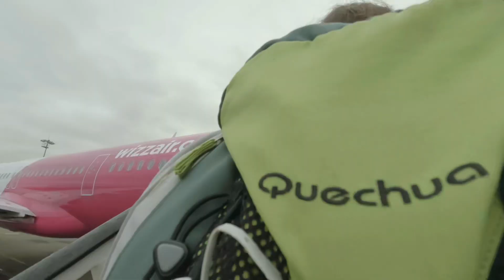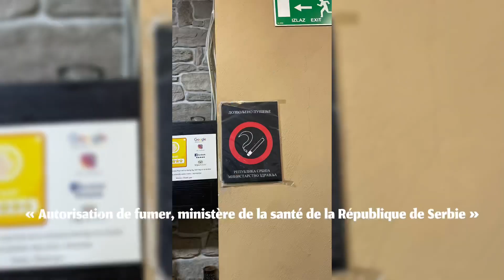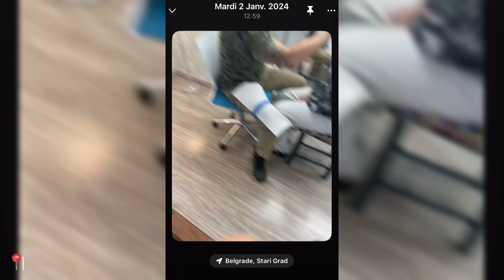Vlog Belgrade : Une bonne idée?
Voyage avec nous à Belgrade pour le nouvel an
J’espère que ce vlog te plaira 🫶

Voici toutes nos meilleures adresses :

Restaurant :
- Walter (street food traditionnel)
- Loki
- Dolcino Sweets & Coffee
- Gurman (nourriture typique)

Bar :
- Viva (bar flottant)
- Zgazeni Golub (plein d’autres bar autour)
- Kulturni Centard Grad

Shopping :
- rue Knez Mihailova (rue commerçante)
- Centre commercial de novi Beograd
- Belgrade Design District

Quartier à visiter :
- Savamala (quartier typique)
- Stari Gard (quartier le + ancien)
- Knez Mihailova (rue piétonne)
- Ada Ciganlija (plage)

À voir :
- Cathédrale de Saint-Sava
- Musée de la Yougoslavie
- Forteresse de Belgrade
- Parc Kalemegdan

Nouvel an/Noël :
- Le long du Danube
- Savski Park

À goûter :
- Cevap (saucisse de boeuf grillé)
- Rakija (eau de vie de fruit)
- Cockta
- Smoki cacahuète + chocolat (meilleur snack)

Meilleur jeu du monde : Settera

Une nouvelle destination arrive bientôt 👀